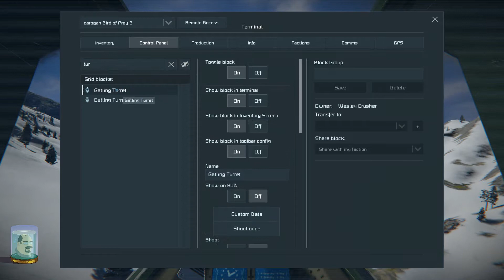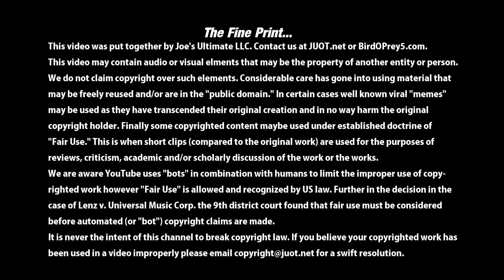Space Engineers - Attack Mission 1 - Bird of Prey attacks Anti-Trekker Base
Qapla' all.  Another glorious victory for the people of Caroga as God Emperor BirdOPrey5 personally mans the guns as honor pilot and Space Engineer Wesley Crusher brings the newest Caroga War Ship to bear on the Anti-Trekker base. We faced tough odds but we prevailed One member of the Anti-Trekker team was confirm killed in the attack.

For the Glory of Caroga!

Want to donate, learn more, or become a BirdOPrey5 Superfan? for all your BOP5 needs.

Also has links to my Steam profile so you can download my Cities Skylines Workshop files.

Be aware it is normal that long periods go by before I read chats. I do my best to get to them all. Mention me by name, @BirdOPrey5, to increase the changes I ready yours. If you don't want your comment read outloud start it with "DNR" (Do Not Read.)